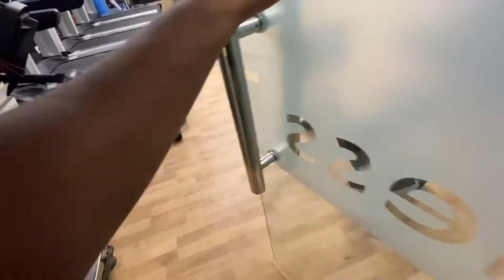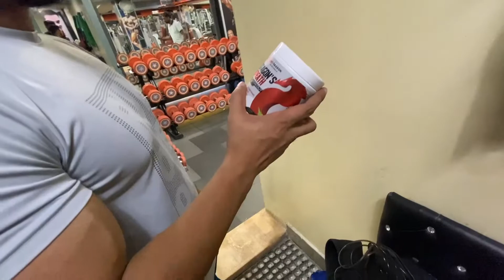HARDCORE Legs Workout!! | Swoleverine | Gaurav Yadav | Fitness vlogs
Hey guys in this video i am going to have a Legs workout Session with the "SWOLEVERINE"